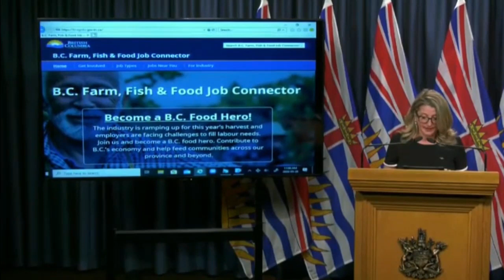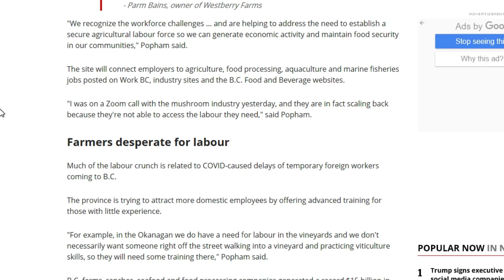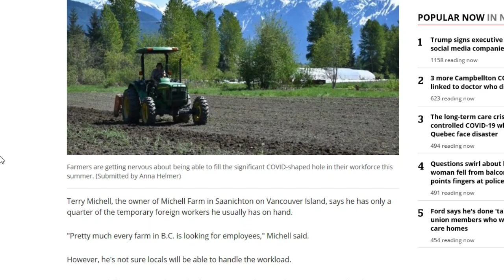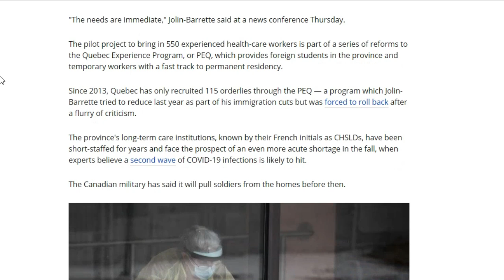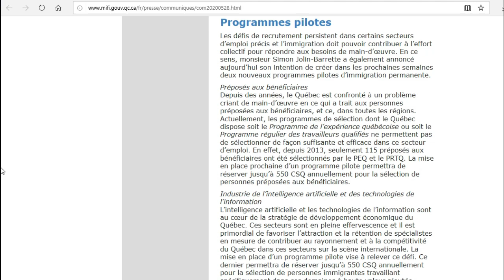Provincial Immigration Updates - Quebec and British Columbia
If you have further questions, related to Canadian immigration or life in Canada, please write down your comments or send an email to . I can refer you to a licenced immigration consultant if you need a consultation. I can also refer you to a HR professional that can help with drafting your resume. I usually respond based on my spare time. If I don't respond, please send a reminder.